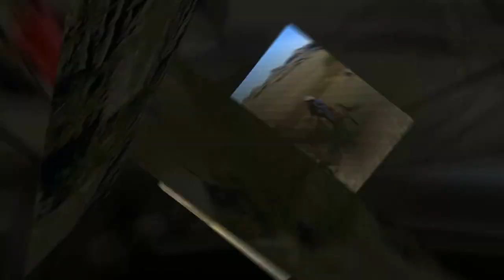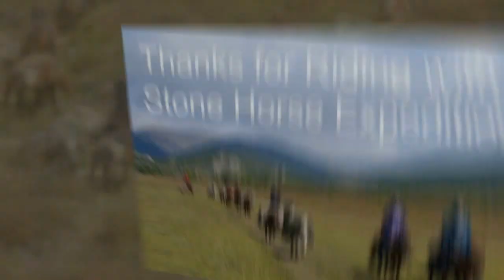Horse Trekking in Mongolia Family Horseback Adventure 720p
Horse Trekking in Mongolia is a great group adventure, for families and friends alike. This trek on horseback lead riders into the back country of Gorkhi Terelj National Park and the Khan Khentii Strictly Protected Area, two of the premier parks of Mongolia that represent both wilderness and cultural landscapes. The riding adventure with Stone Horse Expeditions was in September, when autumn colors are magnificent, and the weather is great for horse riding in Mongolia. Stone Horse Expeditions specialize on horseback wilderness travel, relying only on pack horses, not vehicles for transport. While a wilderness adventure, these treks provide some comforts in the wild - including a heated group tent in autumn, comfortable saddles with safety features, great food including Mongolian and international menus, quality equipment. A very important feature of Stone Horse treks are the company's own expedition horses, well trained to the routine as saddle and pack horses and a well adjusted team. Our guests typically develop a strong bond with their trail horse in the course of their riding adventures - the images show that. Enjoy the images of the great Mongolian landscapes, of autumn colors, of horses and riders, and of a great family adventure on horseback in Mongolia.